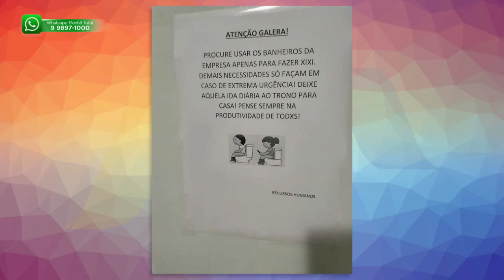MANHÃ TOTAL - Empresas podem limitar tempo para o funcionário?